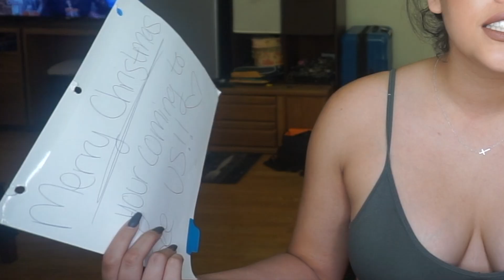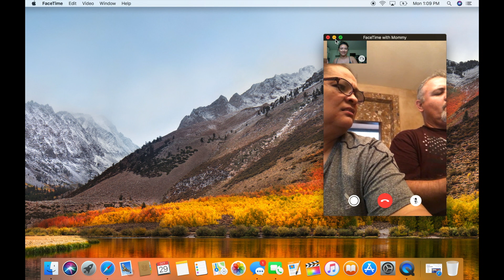SURPRISING MY PARENTS WITH A TRIP TO LA FOR CHRISTMAS!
This video is one of my favorites..because it has to do with the most important people in my life.
I know youtube personalities usually plan things out to record for the week. This video isn't that.
I woke up that morning and the idea popped into my head 30 minutes later. I was super excited as you could tell and decided to turn the camera on to capture it.
My parents always would drive out to see us every single time for the holidays, but due to uncool things, they weren't sure about being able to make it out this year. :(
so THANKFUL to be able to do this small act of kindness for them but in reality they deserve EVERYTHING and more...
One day i'm hoping to retire them..
but for now..this will do... :)

xxx
Alyssa